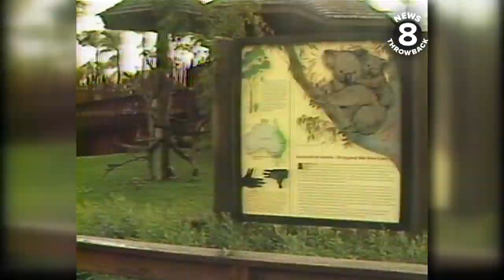San Diego Zoo animals take a spring storm in stride in 1978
On a rainy day in spring 1978, News 8 took a trip to the San Diego Zoo to see how the animals were faring in the wet weather. Camels, flamingos, a blue bear aptly named Blueberry, and the seals all seemed to take the rain in stride while prairie dogs, koalas, and elephants enjoyed it a bit less. News 8’s Carol Kendrick found the spider monkeys were still showing off even with a smaller audience that day.